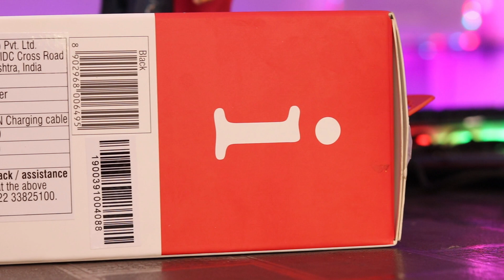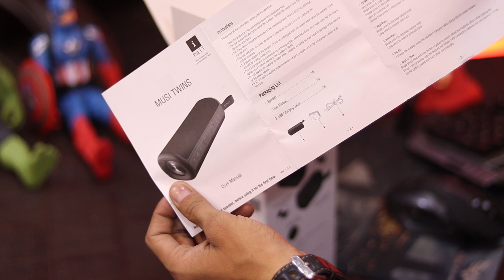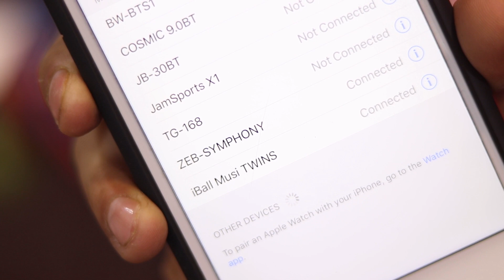iBall Musi Twins || 2 in 1 Waterproof bluetooth speaker 12 hours playback || Detachable speakers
iBall Musi Twins amazon

Presenting, iBall Musi Twins – The ‘Red Dot Award Winning Design’ TWS Waterproof IPX7 Bluetooth Speaker. Detach the speakers, double the fun and get started with iBall Musi Twins. Take the entertainment quotient higher with long hours playback in just a single 6 hours charge. Enjoy it in the rains, around the shower or everywhere you go as it is waterproof up to 1-meter depth. The wireless Bluetooth connection lets the music flow seamlessly across the room so worry not and upgrade your experience with iBall Musi Twins